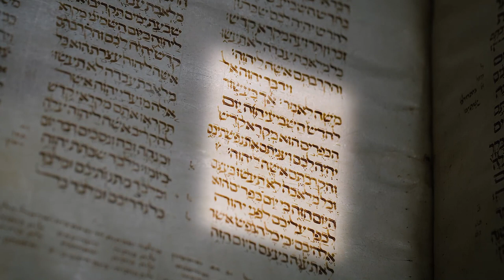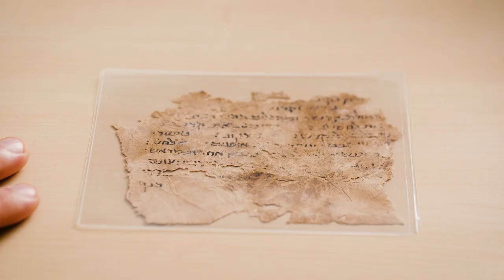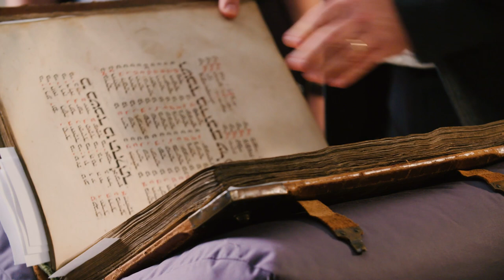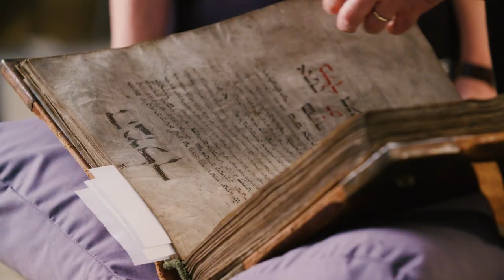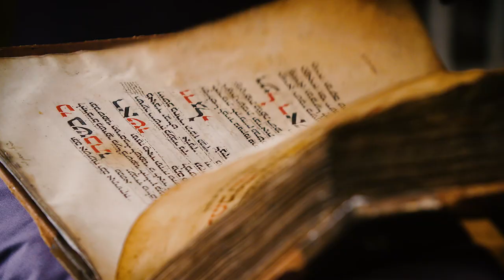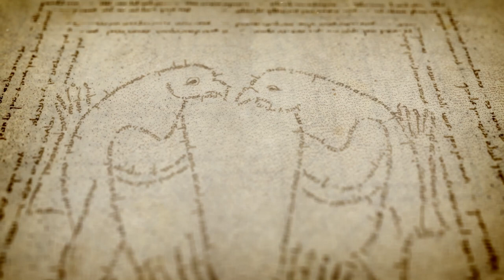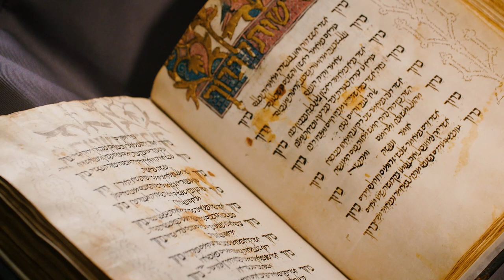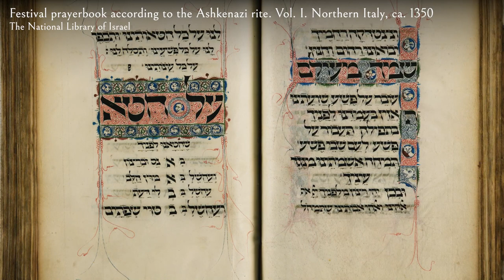A Look at the Jewish Year: Rosh ha-Shana and Yom Kippur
A collaboration between the National Library of Israel and the Pardes Institute of Jewish Studies. Join Dr. Yoel Finkelman, curator of the Haim and Hanna Salomon Judaica Collection at the National Library of Israel, and Rabbanit Nechama Barash of Pardes as they take a look at some of the rare items in the National Library's collections and discuss the texts and questions surrounding the holidays of Rosh Hashana and Yom Kippur. This is the second film in the series.